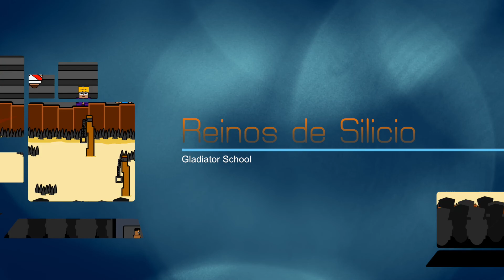Gladiator School - Gameplay en español #7 - Venganza contra Binox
Probamos Gladiator School.
Asume el rol de un lanista en el Imperio Romano y dirige tu propio ludus. Deberás comprar, entrenar y cuidar a tus gladiadores para que progresen en diversos torneos y se alcen, llegado el momento, como dioses de la arena ante la plebe.

¡Un saludo!

Janon.